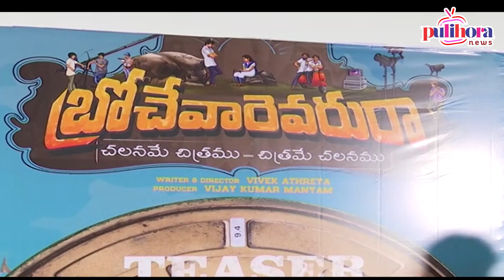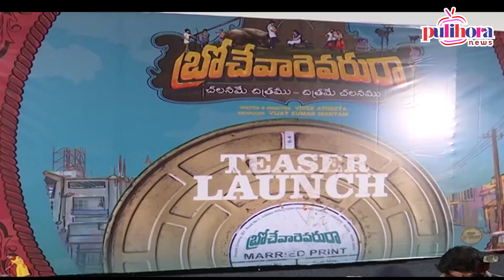Brochevarevarura Movie Press Meet: Brochevarevarura Nivetha thomas Nivetha Sri vishnu